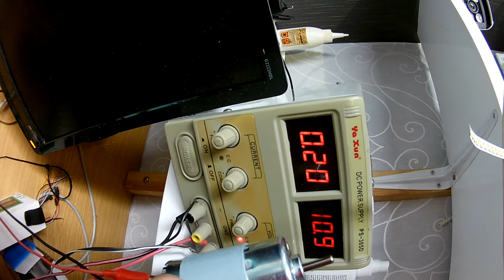low quality motors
these motors do not meet the manufacturer's specifications. They are of poor quality.